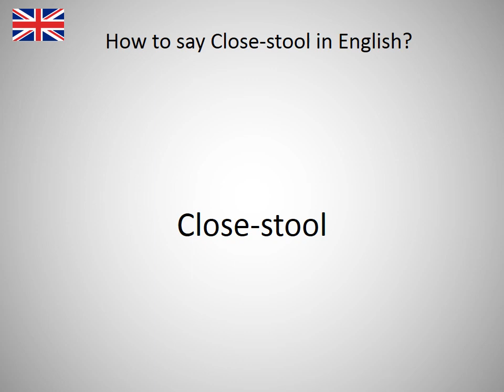How to say Close-stool in English?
How to say Close-stool in English? Learn the pronounciation Close-stool! How to Pronounce Close-stool. Expand your vocabulary, learn English words. Practice English online. Use this free pronunciation guide to practice words at a time. Learn English for free. Thank you for viewing, please like or subscribe! hoe om te sê, si të thuash, እንዴት እንደሚናገር, wie sagt man, comment dire, come dire, como dizer, как сказать, nasıl denir, cómo decir, 怎么说, πώς να το πω, hoe zeg je.